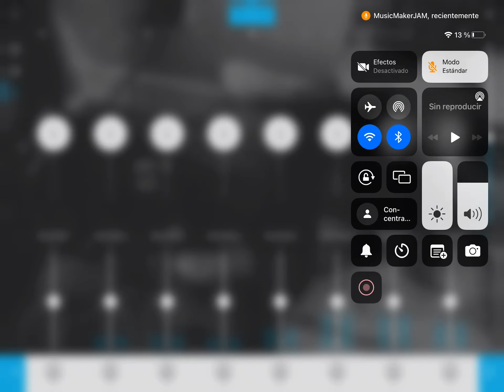Heffalumps and woozles